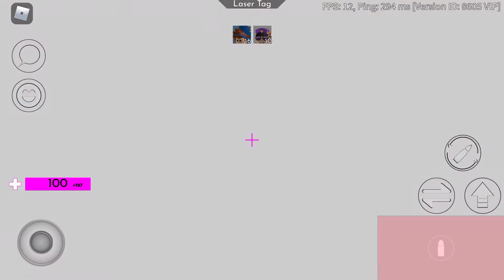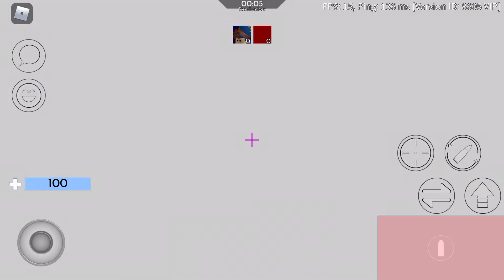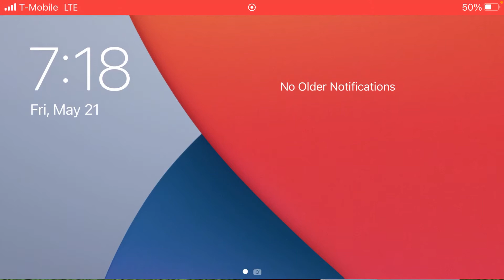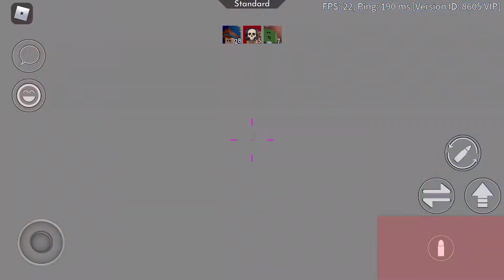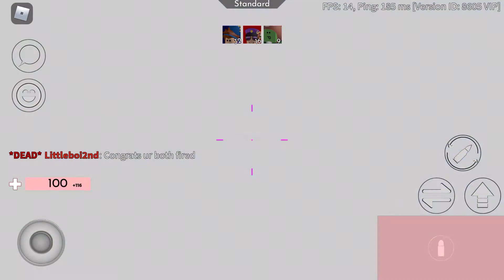Arsenal with Jonathan & Creeper playz